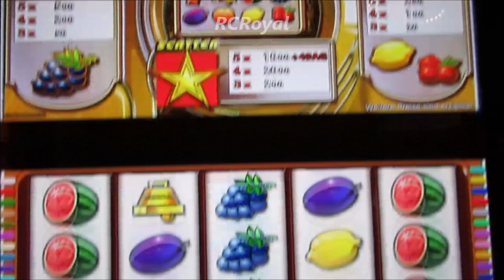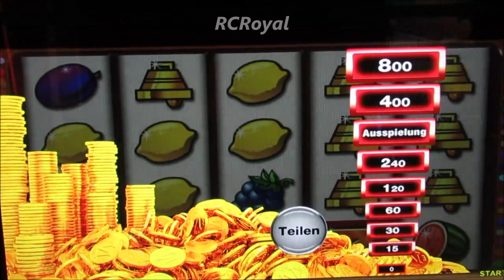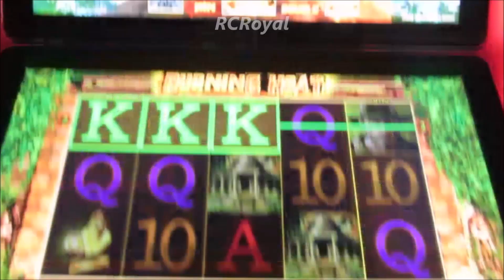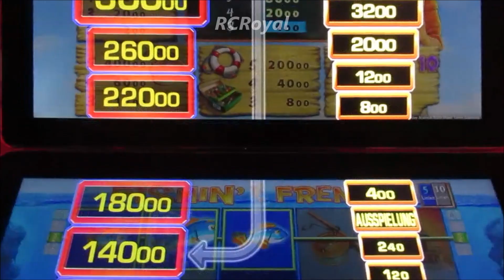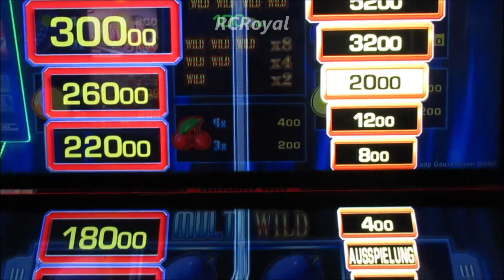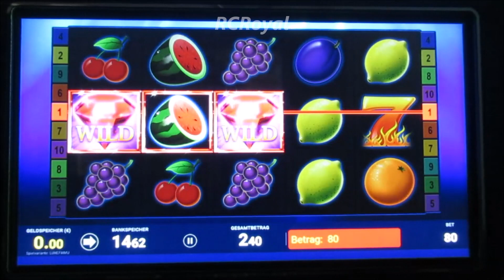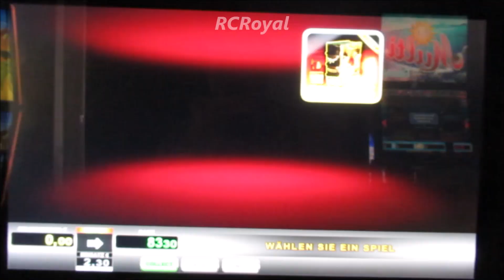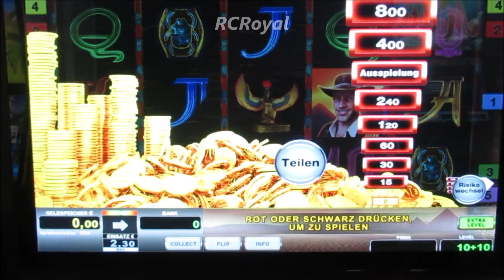Hammer Geile Spielosession! Das KNALLT! Fetter Geldgewinn am Start! Merkur Magie